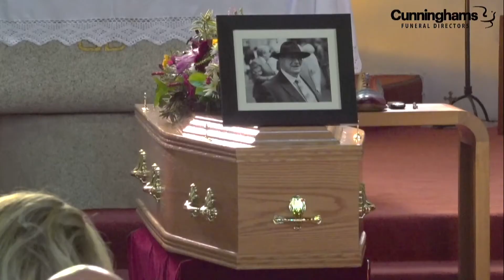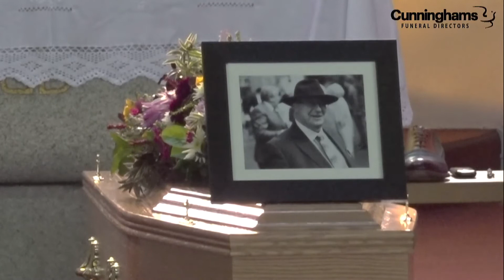The Funeral of Richard (Ritchie) Hatch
St. Oliver Plunkett's Church, Kilcloon